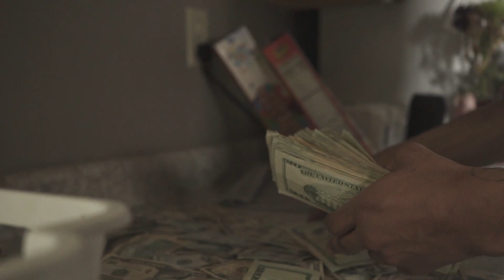MoneyMan SaMo - "No Hook" (Official Music Video) Shot